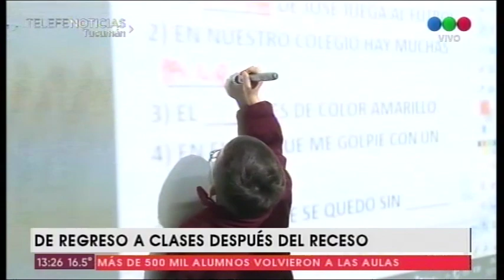De regreso a las clases después del receso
Después de 16 días de vacaciones de invierno, hoy las escuelas de toda la provincia volvieron a llenarse de alumnos que retoman su actividad escolar. Por este motivo el gobernador Juan Manzur dio inicio oficial del segundo semestre que se realizó en la Escuela Fray Cayetano Rodríguez de Tafí Viejo, ubicada en la calle Belgrano 351.